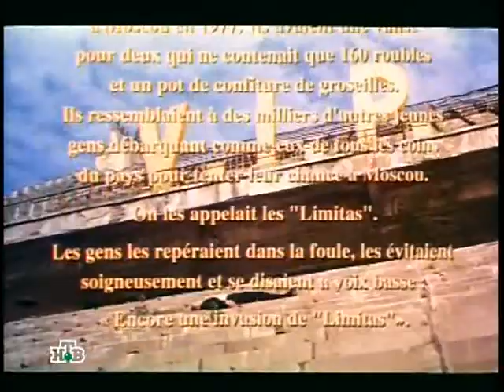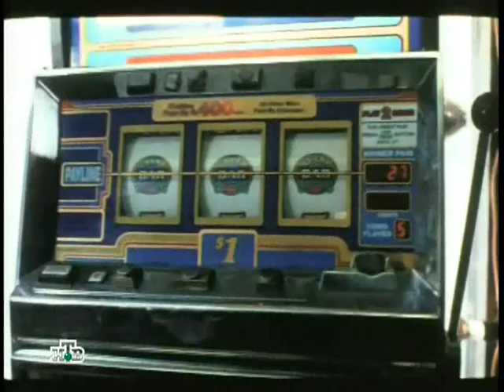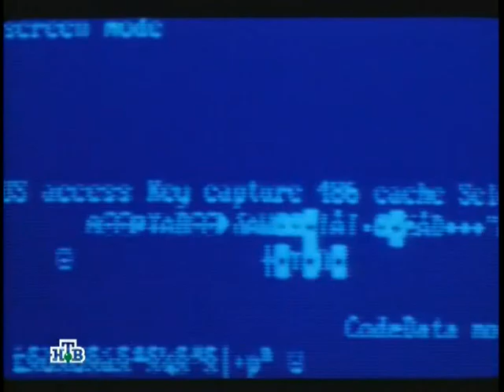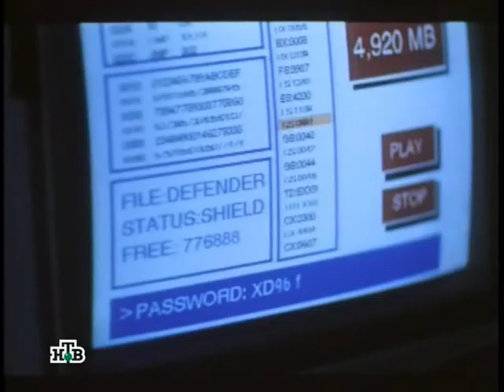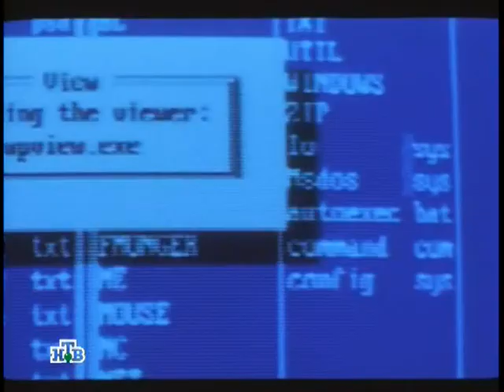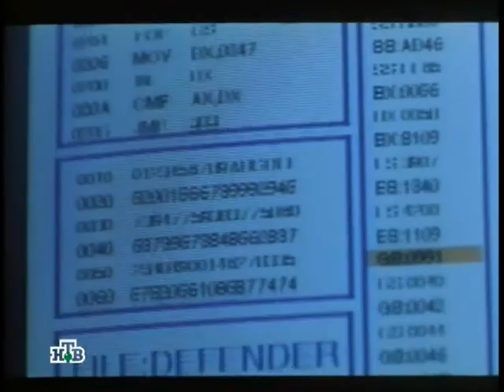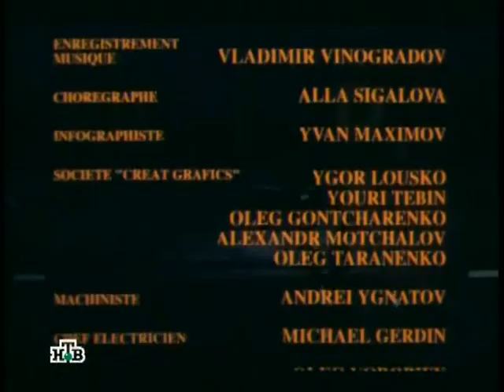Лимита (1994)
Режиссер: Денис Евстигнеев
В ролях: Владимир Машков, Евгений Миронов, Кристина Орбакайте, Максим Суханов